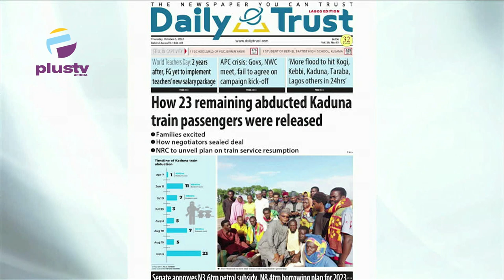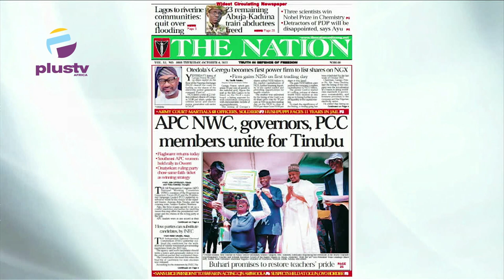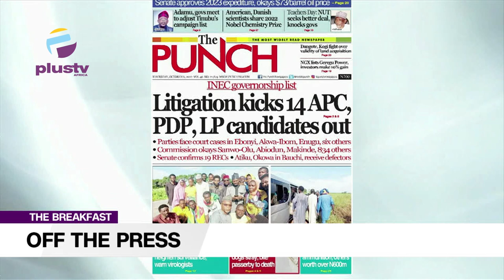APC, NWC, Governors, PCC Members Unite For Tinubu | OFF THE PRESS